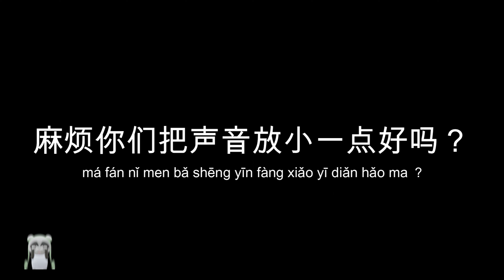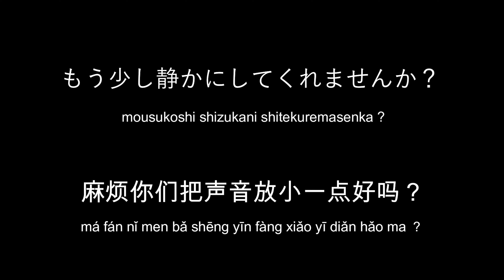少し静かにしてくれませんか？【ドラマで学ぶ中国語】１話の① ドラマ「五星大飯店～ファイブスターホテル～」